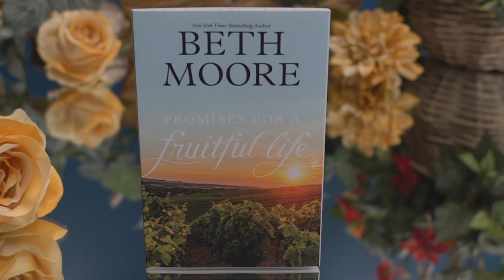For Any Amount in October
Drawn from passages and Scriptures this booklet, by Beth Moore, will help you find new hope for Kingdom-building. With each page, you’ll be reminded that your life matters—and nothing you’ve experienced will be wasted by the One who created you. After all, you were created to thrive in fruitfulness.

For any love gift amount in October, you will receive a copy of this amazing book!